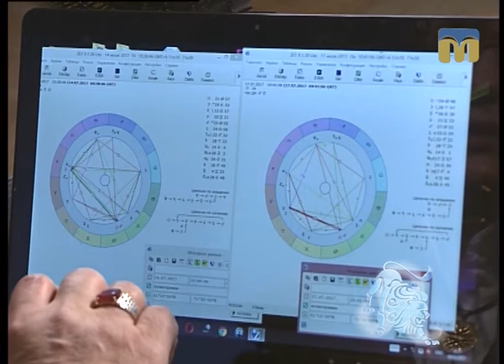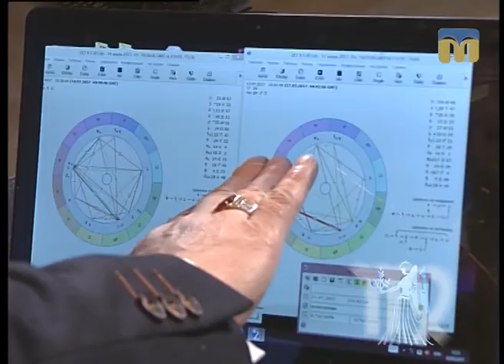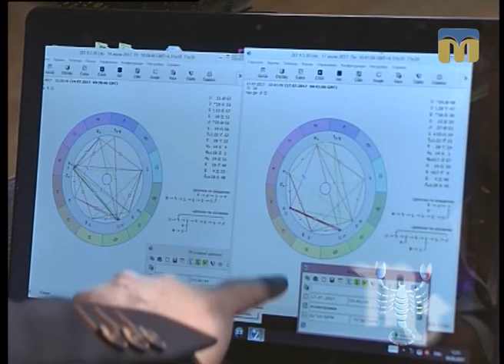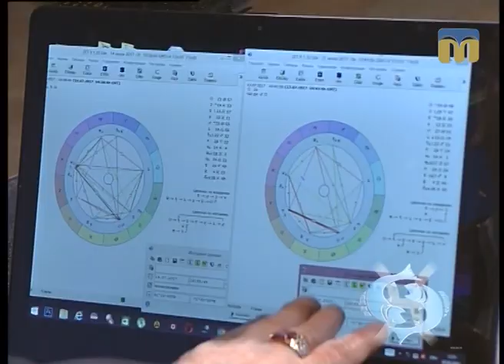Астрологічний прогноз на найближчі дні